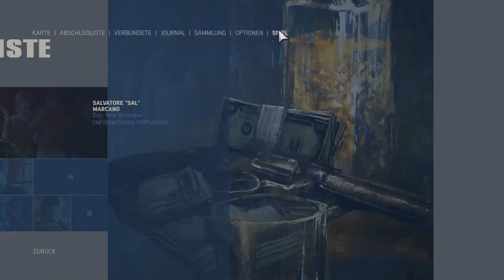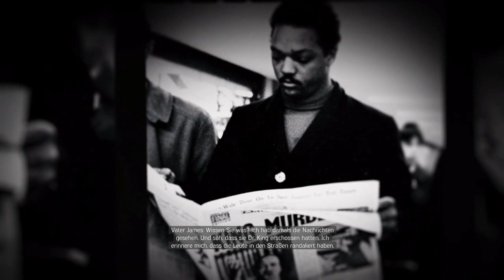MAFIA 3 Livestream #11 - Boxkampf & Tommy Marcano ausknipsen ★ Gameplay [ger]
- LIVESTSTREAM -

deutsch/german
PC

Titel: Mafia III
Genre: Action, Abenteuer
Entwickler: Hanger 13
Publisher: 2K
Veröffentlichung: 7. Okt. 2016